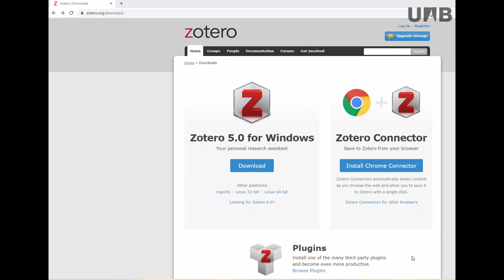Zotero - Instalación y conexión